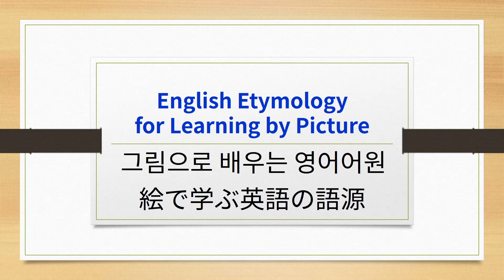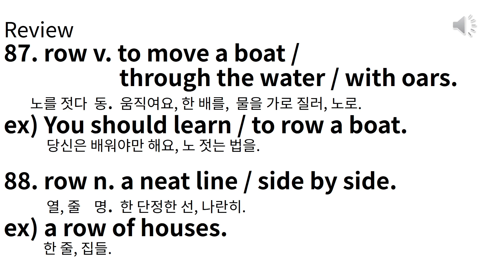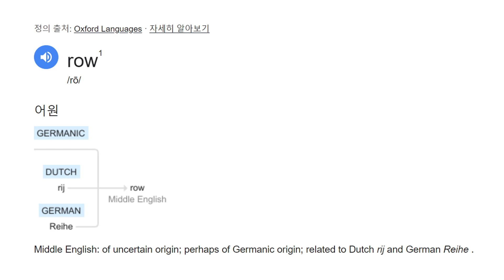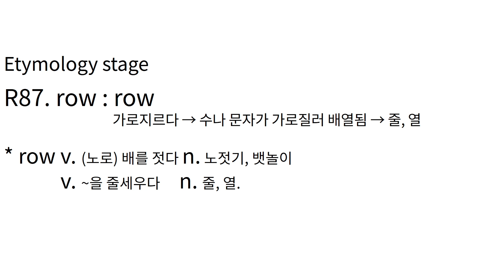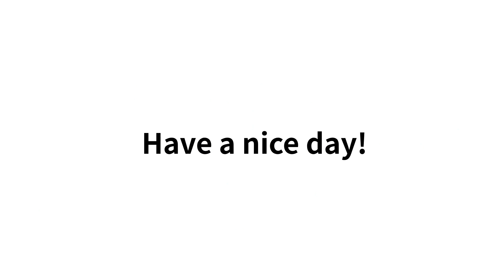E#432 R87~88 row, row 그림으로 배우는 영어 어원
R87~88 row, row